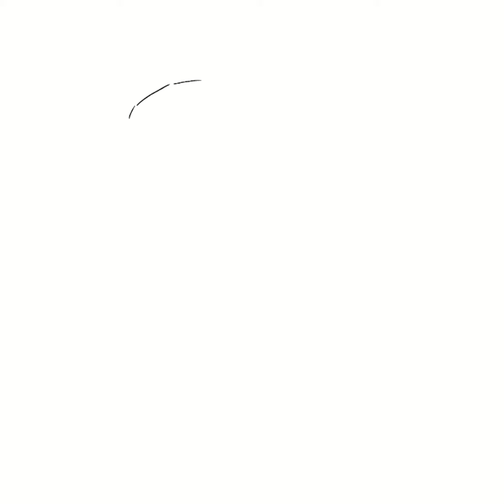寒いのは外のせいか内のせいか